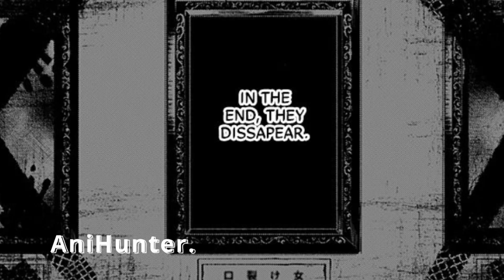Si elle ne peut pas l'effrayer, elle l'épousera.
👉 Obtenez une offre exclusive ExpressVPN Uniquement pour les abonnés de la chaîne 💥Bénéficiez de 3 mois gratuits.

Ce manga s'inspire directement de la légende urbaine de Kuchisake-Onna. Miruko, la femme à la bouche fendue a rencontré Sano Kouichi, un jeune garçon de 17 ans des plus étranges et la première personne qu'elle n'arrive pas à effrayer.

Nom: kuchi ga saketemo kimi ni wa